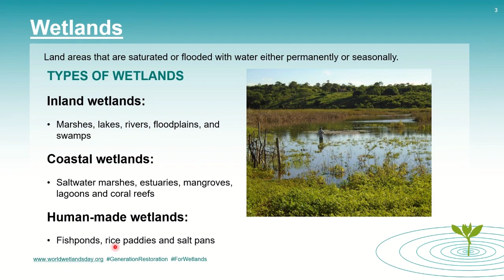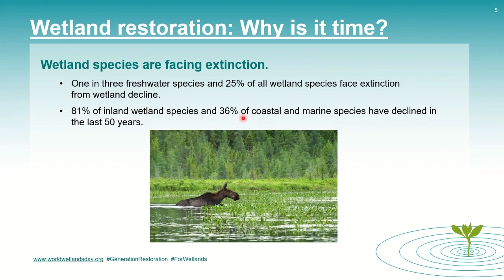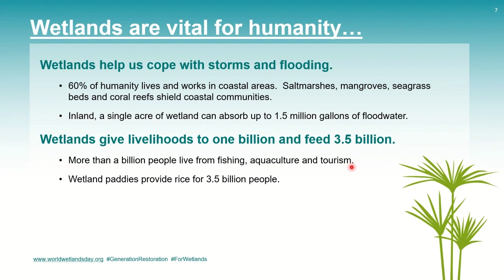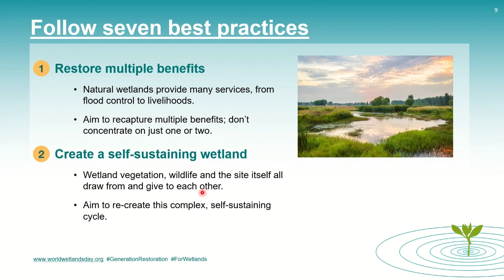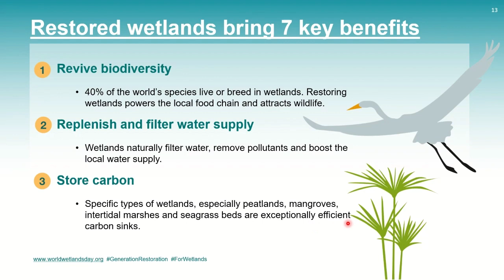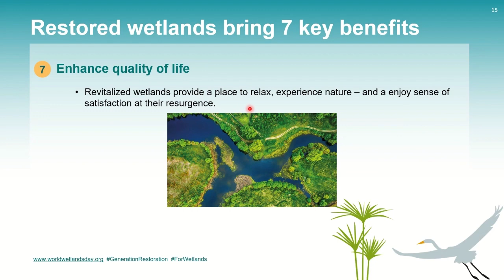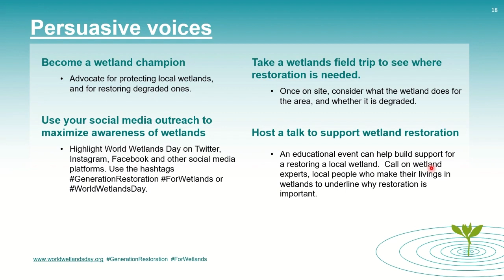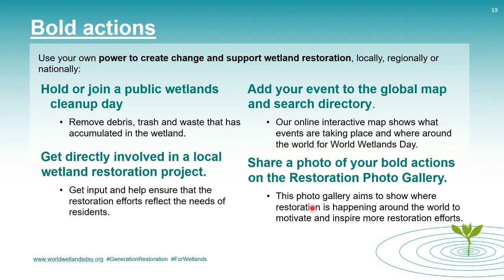World Wetlands Day: It's time for wetland restoration! | 2nd February 2023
Wetlands are land areas that are saturated or flooded with water either permanently or seasonally. Wetlands are being lost three times faster than forests. Human activities are driving degradation